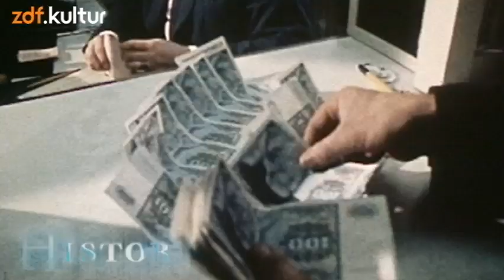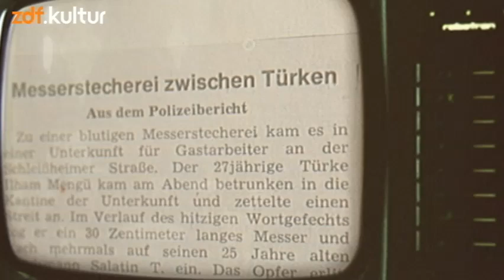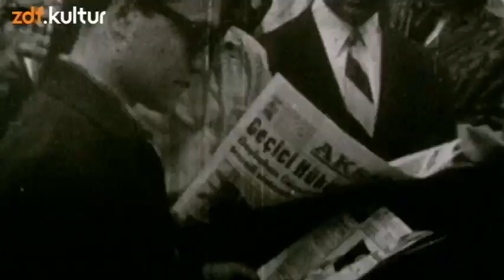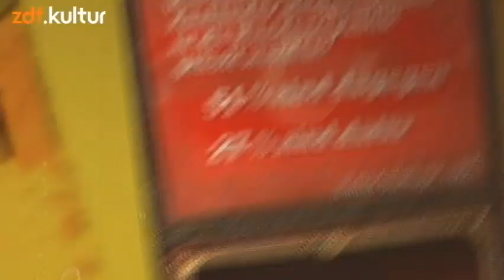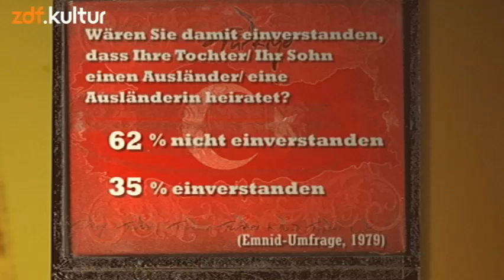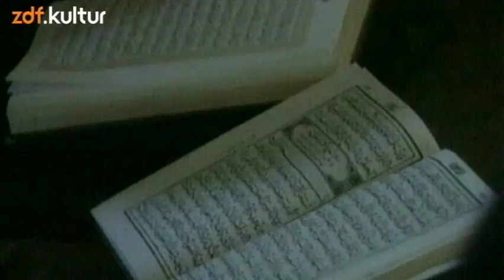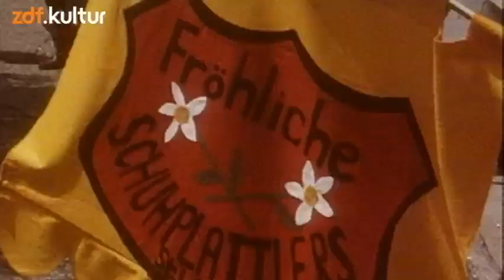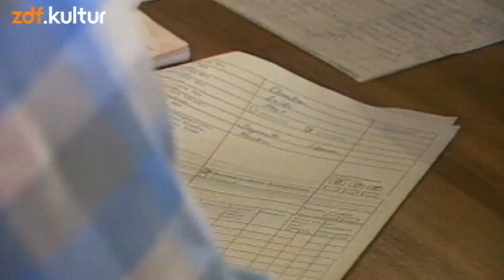Hurra, die Türken kommen! : Deutschland ist kein Einwanderungsland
Gut fünfzig Jahre ist es her, dass die ersten türkischen Gastarbeiter nach Deutschland kamen. Inzwischen sind es fast drei Millionen Türken, die hier leben. Einige von ihnen sind voll integriert und wollen dazugehören. Andere empfinden Deutschland immer seltener als ihr Zuhause. Fast drei Millionen Türken leben zurzeit in Deutschland.
Ihre Gefühle sind widersprüchlich, sie changieren zwischen dem Wunsch dazuzugehören und sich dennoch abzuschotten. Sie leben mitten unter uns und dennoch wissen wir viel zu wenig voneinander. Im Winter 1961 rollten die ersten Züge mit türkischen Gastarbeitern von Istanbul aus nach Westdeutschland. Die Wirtschaft der noch jungen Bundesrepublik boomte, die Arbeitskräfte aus der Türkei waren gefragter denn je: junge Männer, die vor allem in der Schwerindustrie, auf dem Bau und in der Automobilbaubranche zum Einsatz kamen. Das deutsch-türkische Anwerbeabkommen vom 30. Oktober 1961 hatte die Zuwanderung in großer Zahl erst möglich gemacht. Doch sollte der Aufenthalt ursprünglich auf zwei Jahre beschränkt bleiben. "Deutschland ist kein Einwanderungsland!", lautete damals das Credo der Politik. Dennoch entschieden sich viele türkische Gastarbeiter, mit ihren Familien in der Bundesrepublik zu bleiben.